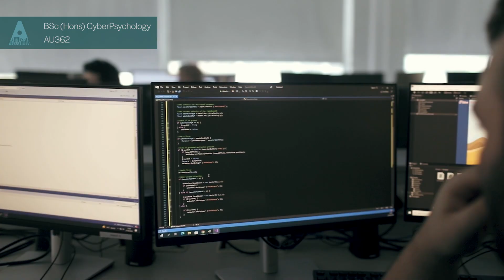AU362 - Bachelor of Science (Hons) in Cyberpsychology